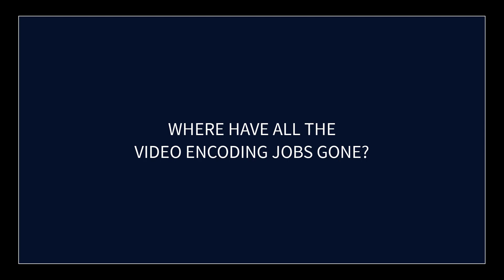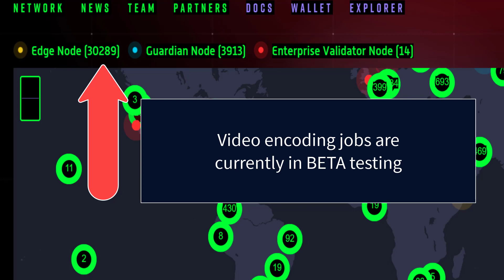Edge Compute - Video Encoding Job Distribution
Edge Compute - Video Encoding Job Distribution:  In this video I answer the question of where have all the video encoding jobs gone?

0xf80834ACA55Da5b2Bcf059CA5E125e4E1cDc16E1